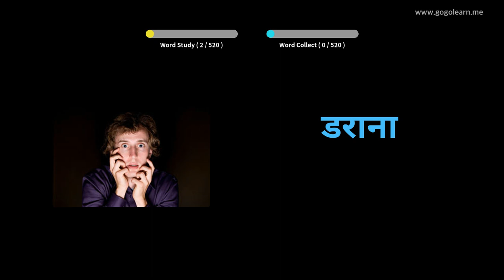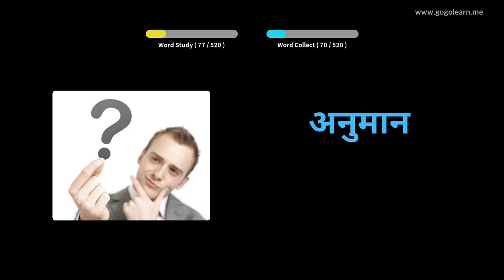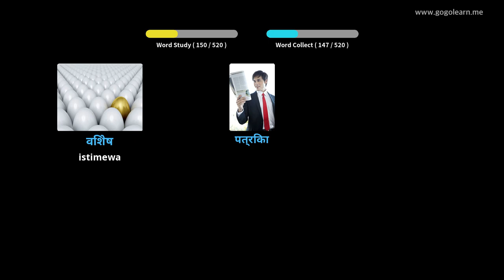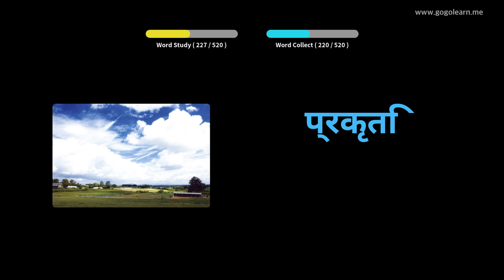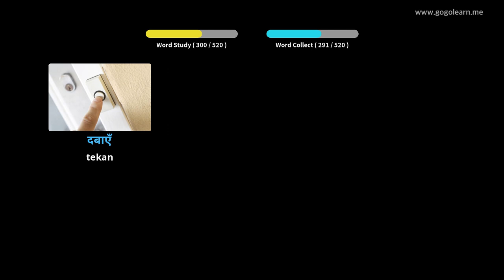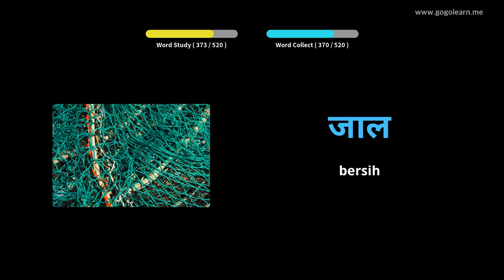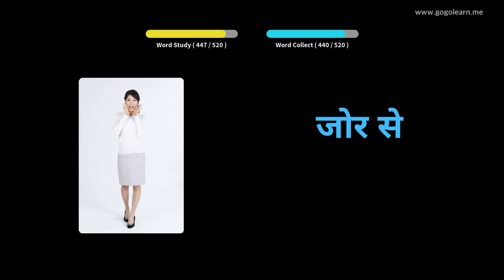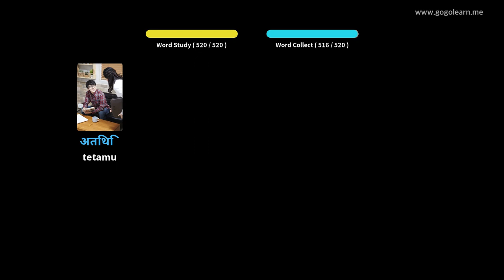Sekolah Menengah Asas Perbendaharaan Kata Hindi | Golearn